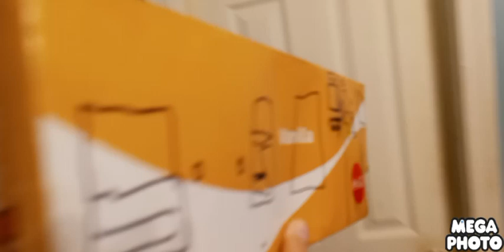Philadelphia fire department eve Christmas gift cards engine 11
Philadelphia fire department Dec 24 2007 Christmas Santa eve Christmas gift cards engine 11